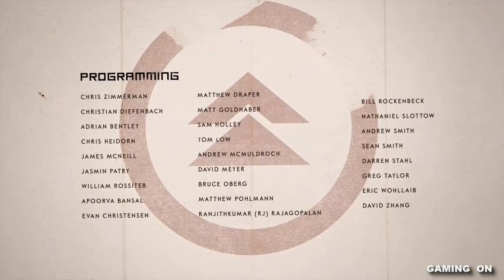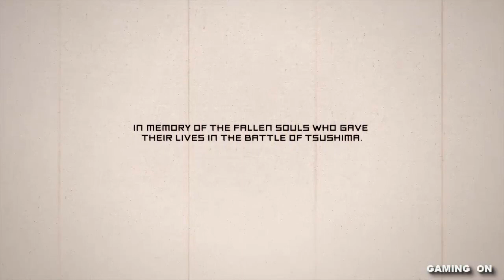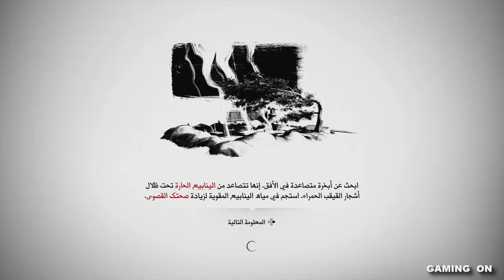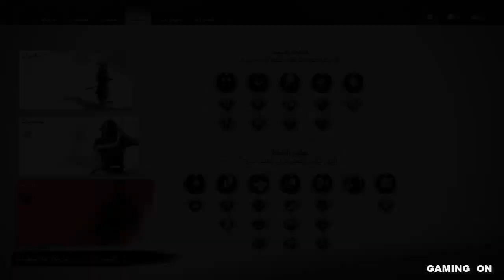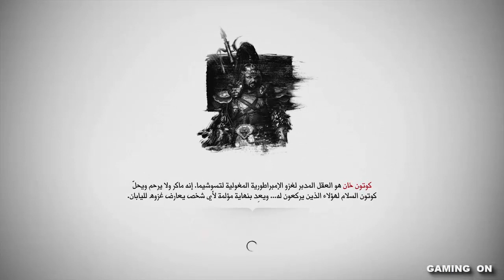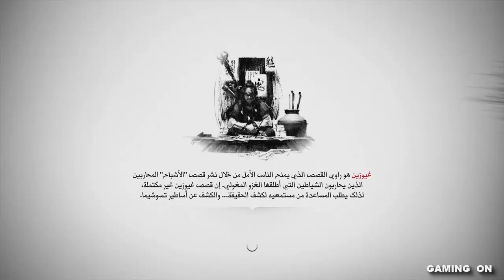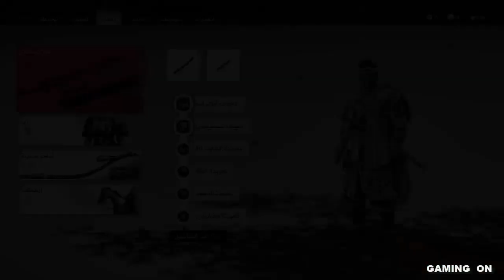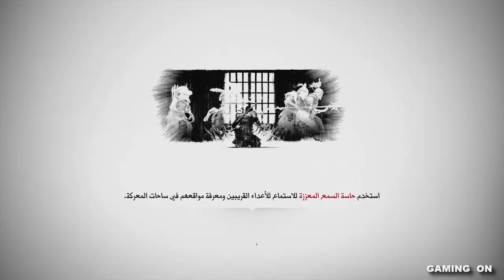GHOST OF TSUSHIMA Gameplay Walkthrough Part 21 - No Commentary- [مترجم] (FULL GAME)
تختيم لعبة : Ghost of Tsushima / مترجم عربي / الحلقة 21

The player controls Jin Sakai, a samurai on a quest to protect Tsushima Island during the first Mongol invasion of Japan. Jin must choose between following the warrior code to fight honorably, or using practical but dishonorable methods of repelling the Mongols with minimal casualties.

ghost walkthrough ghostoftsushima#